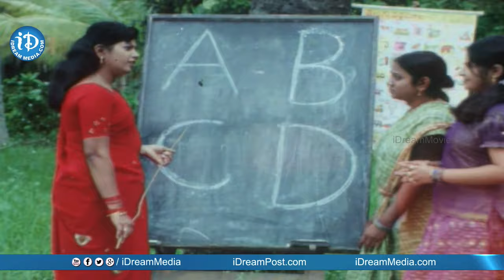Maga Simham Full Movie Part 3 || Waheeda, Mukku Raju || Aakumarthi Baburao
👉 Episode 1 Maga Simham Movie, Starring Waheeda, Mukku Raju, Rallapalli ,Aakumarthi, Anu among others. Directed by Aakumarthi Baburao and Produced by Aakumarthi Dhanalakshmi. Music composed by Aakumarthi Baburao.